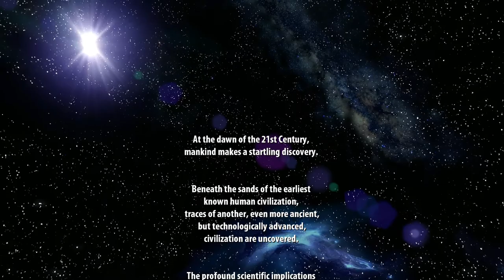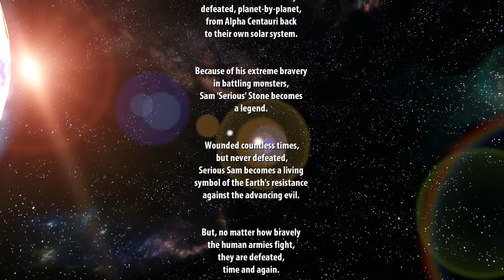Let's Play* | Serious Sam HD: First Encounter | Level 1 - Hatshepsut [HARD]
About the game:
The classic arcade FPS Serious Sam: The First Encounter, which scored an overall of 87% on Metacritic and was awarded Game of The Year 2001 on Gamespot, is now reborn in glorious high-definition for legions of long-time fans and a whole new generation of gamers around the world.

Featuring dazzling visuals and revamped design, gamers take control of the legendary Sam ‘Serious’ Stone as he is sent back through time to ancient Egypt to battle the overwhelming forces of Notorious Mental and the Sirian army.